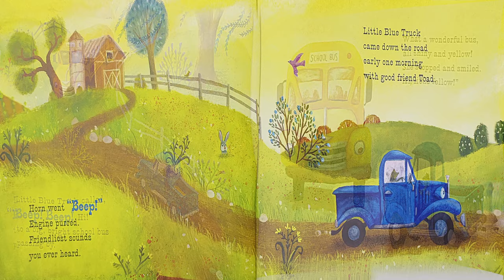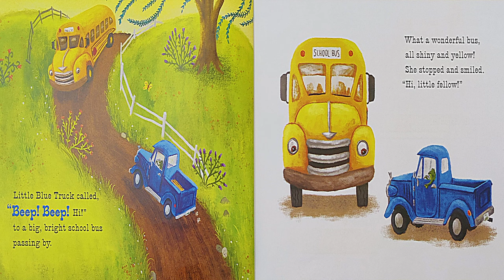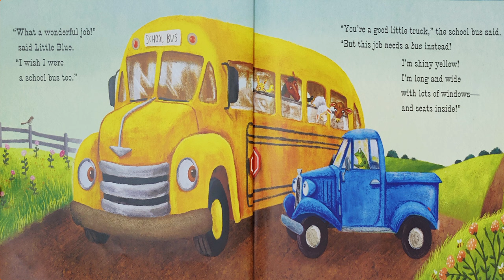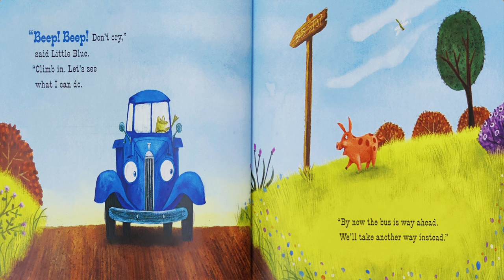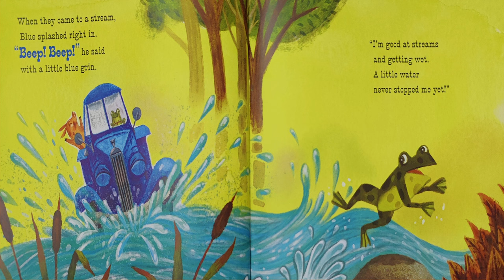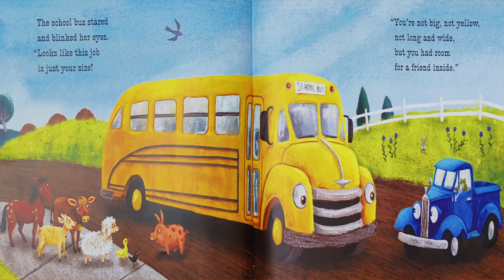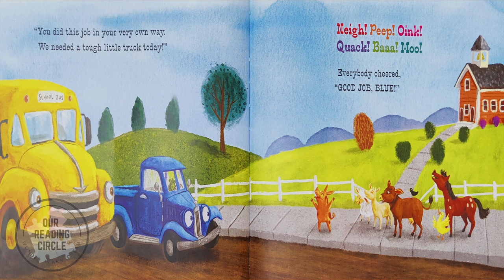Kids Books Read Aloud - Time for School, Little Blue Truck | Picture Book Reading for Kids | Stories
📚It's family storytime at our reading circle, and what's better than interactive kids' books read aloud? Whether you're looking for a bedtime story or a fun daytime read-along or listening activity, you're in for a treat. Today, we're going to read about our favorite Little Blue Truck's adventure to school, "Time for School, Little Blue Truck" by Alice Shertle.

📚Time for School, Little Blue Truck is a wonderful book that will make going to school exciting for young readers. With cheerful illustrations and an engaging story, this book captures the joy of starting a new school year. Little Blue Truck and friends navigate the challenges and excitement of the school day. The colorful illustrations bring the school setting to life, making it easy for kids to imagine themselves in the story. The simple yet engaging text is perfect for young readers, teaching them about friendship, cooperation, and learning.

- Format: Hardcover
- Language: English
- Suitable Age: 2 - 5 years
- Levels: Preschool - Kindergarten

00:00 Welcome to Our Channel!
00:07 Story begins.
06:23 Ending & Questions.
06:56 Thanks for watching!

📖 Please support the incredible author and publisher by purchasing their book to add to your bookshelf! Whether you are purchasing online or at your favorite bookstore, an eBook, or a physical copy, you can reread and discover even more elements in the book at your own space.

👍 Thank you for reading with us, have you found the channel helpful, and want to support it?